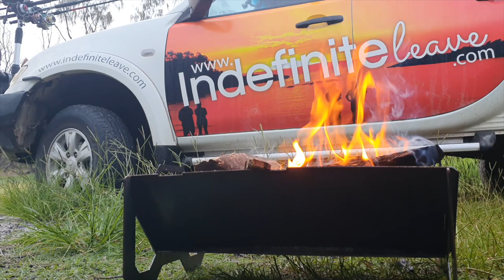We show you our Favourite camping gear on Moreton Island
We head to Moreton Island and Wayne is back camping with us again.

In this episode we will show you around both our camps to see how we're set up and some of our favourite camping gear we take with us.

Plus there's heaps of fun and good fishing.

Our camping gear:
Expedition 134

Coleman Triton

Sceptor Jerry Can

Kings 60L fridge

Kings solar blanket

Portable toilet

Video footage taken with the following cameras.

The latest Samsung s21 is amazing

Our Go Pro 9 Hero Black
–  is an awesome piece of equipment. I use this for all underwater, action video and general use.

Mavic Pro Platinum Drone - This is an absolute ripper of a drone. The Fly More Combo will provide you with everything you will need. I use this for all my aerial footage and this price is well below other retail stores.

The Mavic Pro 2 - is the latest Drone of choice for many travellers. It’s compact style, battery longevity and high quality footage makes it the perfect all round Drone.

Safe travels

Kev & Adele
Indefinite Leave

Your Free Road Trip Guide to Traveling Australia is available right now, click on this link to download your copy.

Download Travel Chat which includes 7 great interviews with travellers we met on the road.

How to Travel Australia on a Basic Budget.